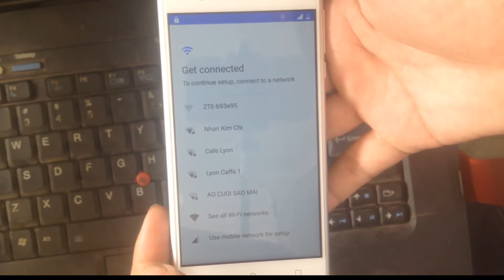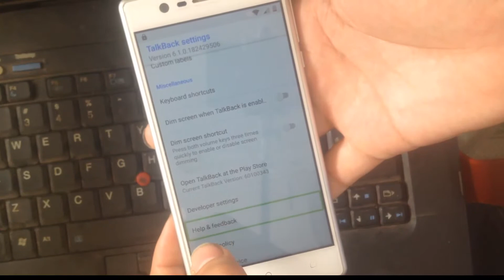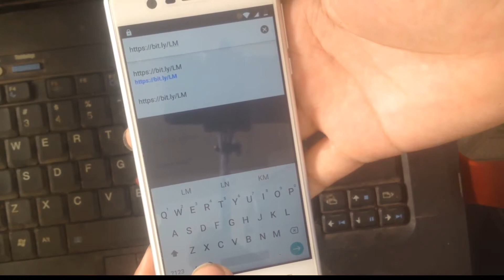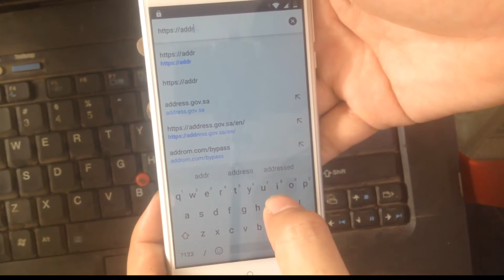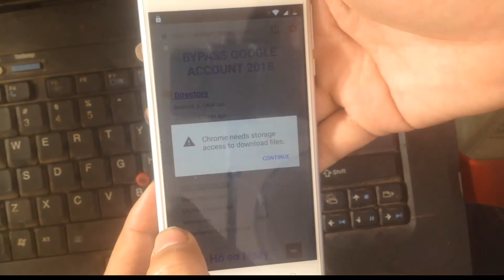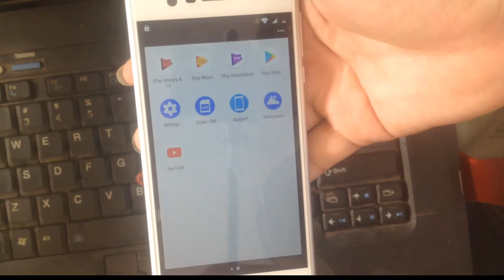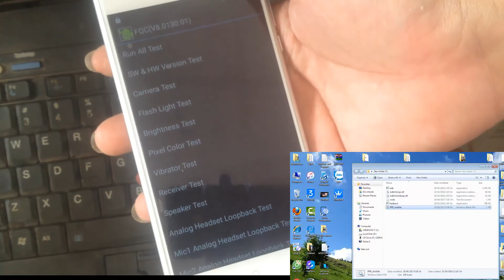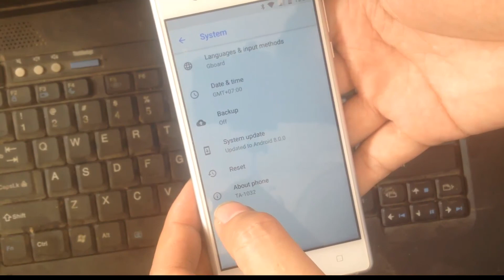NOKIA 3 TA-1032 android 8.0.0 bypass google account